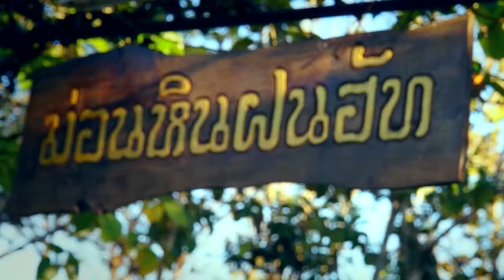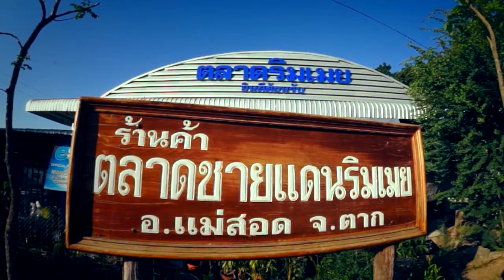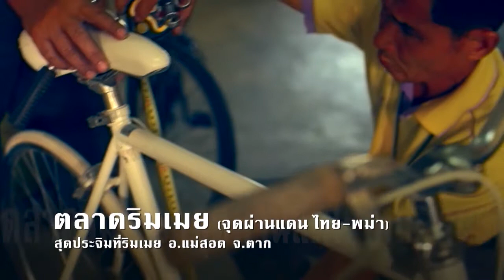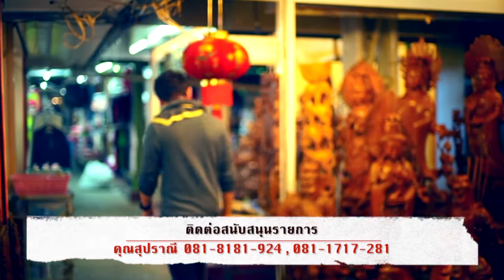ทำไมไทยแลนด์ Ep157 แม่สอด B3